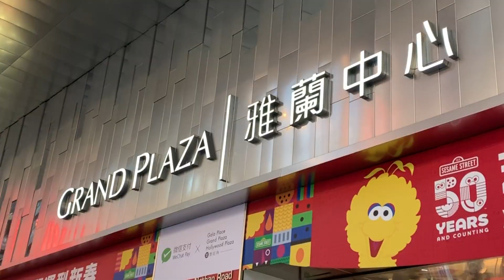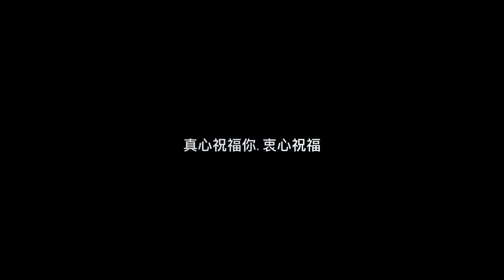daiyima 己亥豬年餐聚